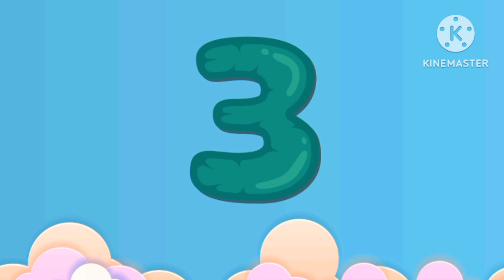Counting Numbers 1 to 10 | Songs for Kids | Mathematical Number Kids